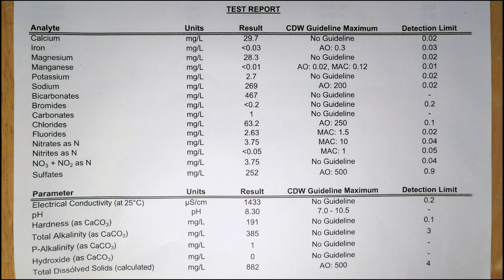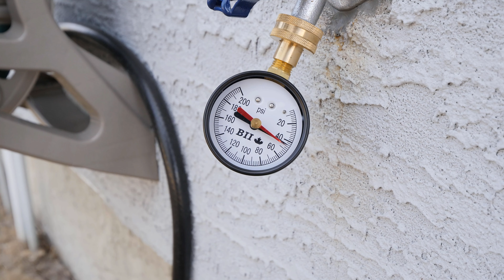Reverse Osmosis Water Filter Install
How to install a reverse osmosis water filtration system. How to properly size, choose, and install a RO water filter.

Watts Easy Change RO System
Watts Zero Waste RO System
iSpring 6-Stage RO System
iSpring 7-Stage w/pump

Please check with all national, state, provincial, and local codes and regulations before attempting any work. Pros DIY does not assume any responsibility or liability for any damage or injury from the information provided in our videos. Please hire a licensed, certified, professional.